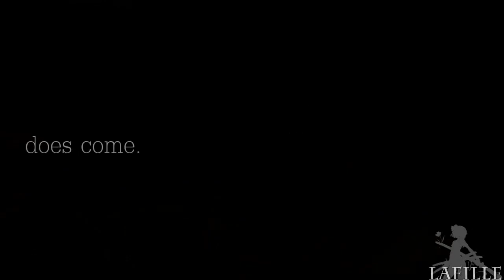Begin Again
Hab das Video angefangen, weil ich mit all den anderen Projekten, die ich im mom am laufen hab, einfach nicht weiter komme. Es ist also ein "Zwischendurch Video", deswegen bitte nicht all zu viel erwarten :)  Mal wieder etwas kleines, aber feines xD

nya nun gut viel Spaß beim schauen.

Anime und Song im ending^^

3 Sword Style Production